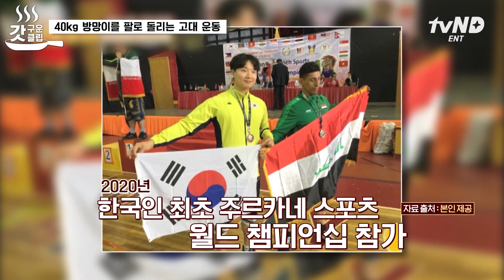[갓구운클립] 어쩌면 또 다른 국가대표의 탄생?😮 사격의 매력에 흠뻑 빠져 내기에서 김민경 이긴 홍윤화🔫